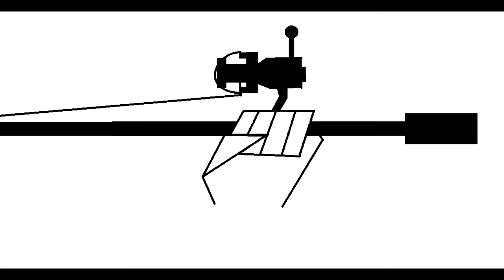Trying Out a New Lake - Woodlawn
In some of my Facebook groups, people share photos of 4 pounders here. No such luck today.